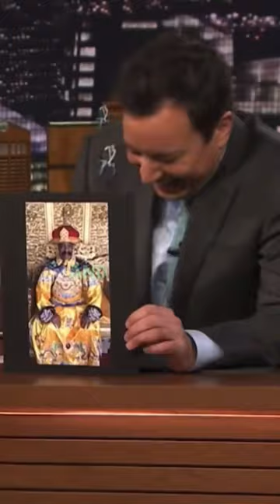Drakes dad FORGOT his NEW ALBUM!! 😂🫣…